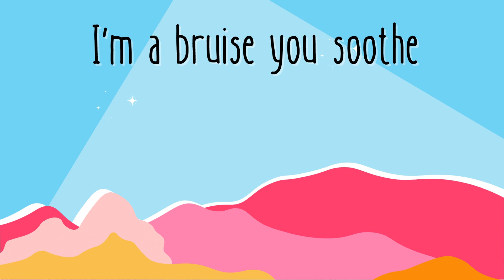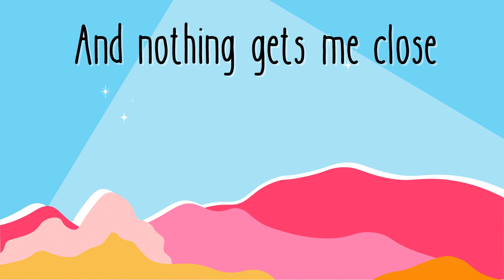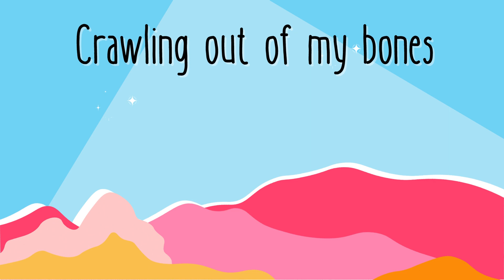Royal Blood - Mountains At Midnight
Mountains At Midnight

I'm a bruise you soothe
In your dancing shoes
I'm a ticking time bomb hooligan
Come to light your fuse
Twenty-four karat thug
In a velvet glove
Pining for pretty potions
Down those holes you dug

Bouncing off of your walls
On the mountains at midnight
Crawling out of my bones
'Til the break of the daylight
Another rosy ruse
Another shiver from my spine

I'm the hidden draw
Of what you were before
I splice and play back
Reels from the cutting-room floor
And nothing gets me close
To how I wanna feel
Try to suck it up
But I still get no fear